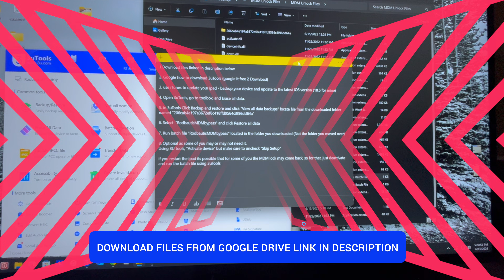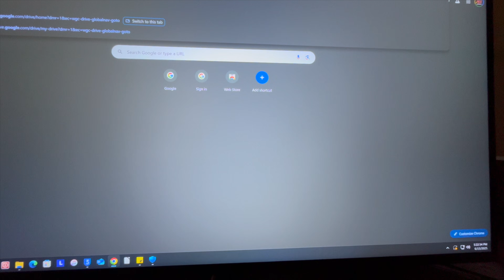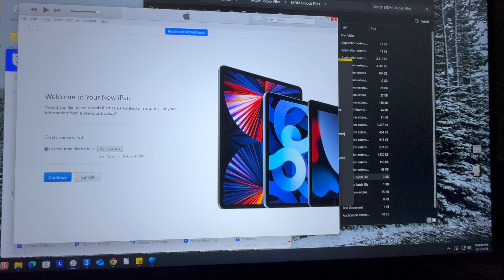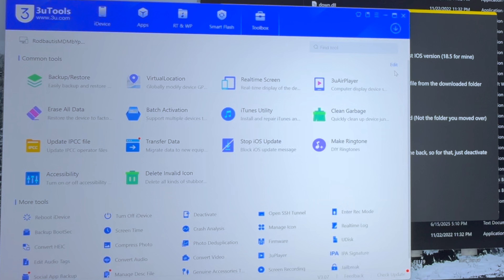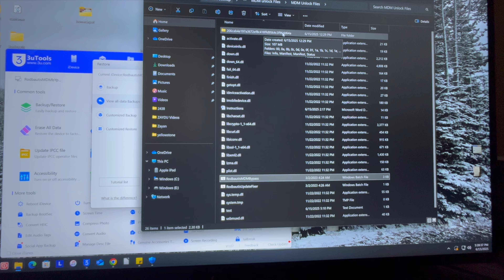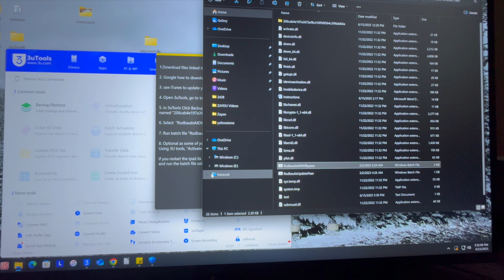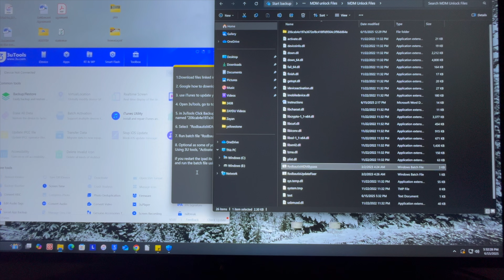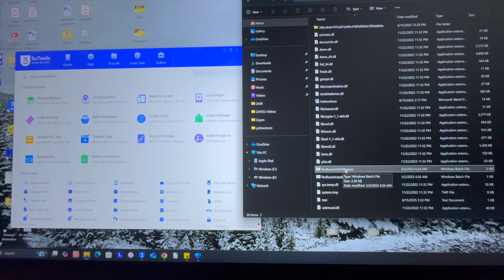How To get MDM Bypass for FREE iOS 26, 18.5, or lower iOS -FREE Remote Management ALL APPLE DEVICES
watch this video how to download the files for free: Works on iOS 15 through latest IOS 18.5

Once you join you will have access to member exclusives.

All DIY repairs or modifications you perform are made at your own risk. Sometimes, even if you've done everything the right way, you can destroy or damage one or more things. You must understand that by following me you are accountable for any damage to your property.

Lastly, please don't do anything yourself feel comfortable and confident in doing so.
You are responsible for your own safety.